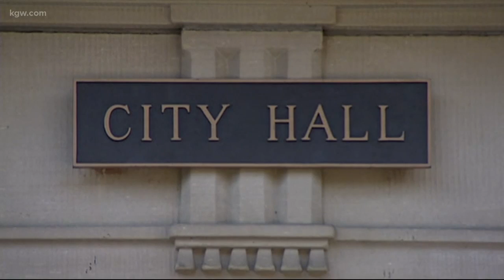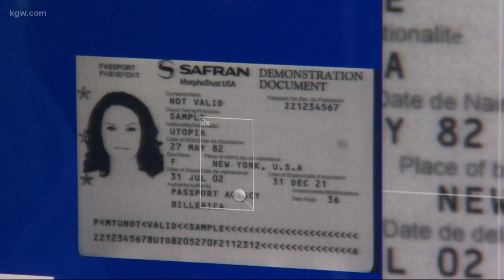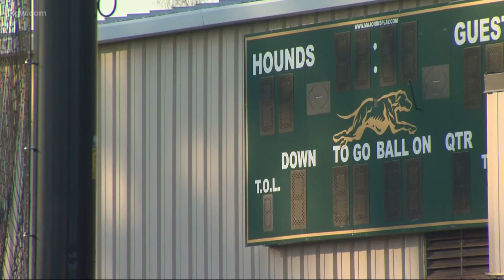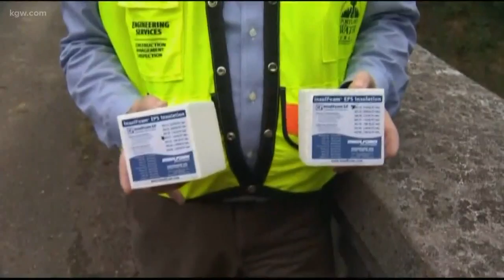Top Stories: 6 p.m. 10-23-18